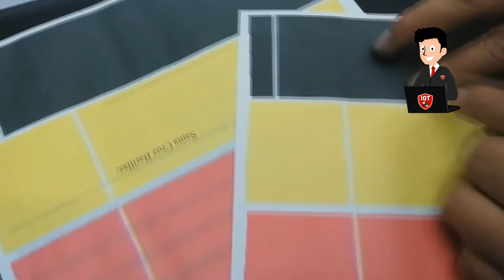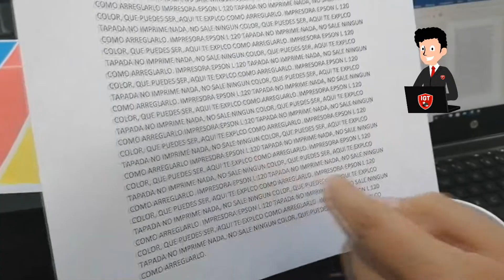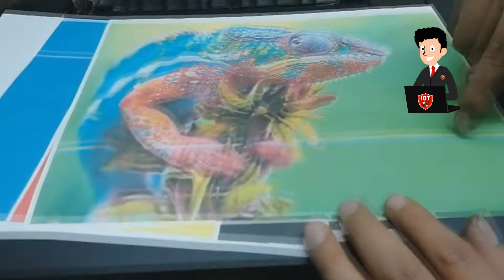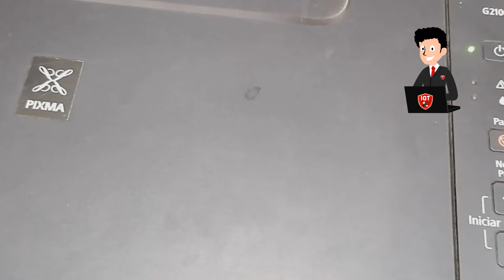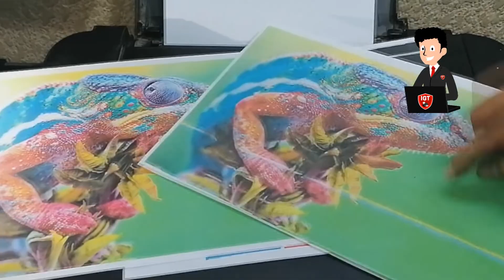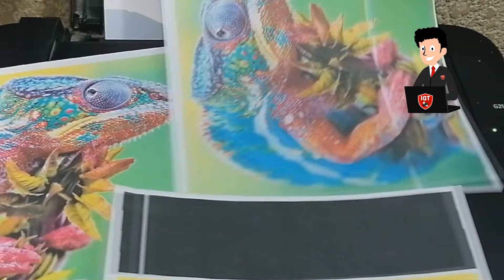SOLUCIÓN para IMPRESIÓN DESALINEADA ❌ Impresora IMPRIME líneas Horizontales y Verticales TORCIDAS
Te enseño a solucionar el problema cuando una Impresora IMPRIME líneas HORIZONTALES o Verticales TORCIDAS, de la manera mas simple y sencilla.